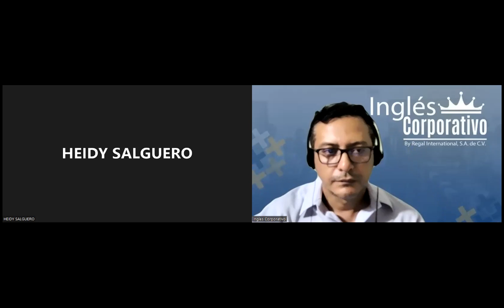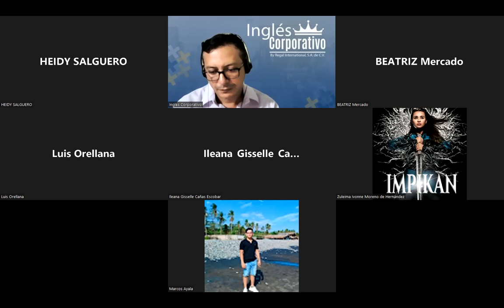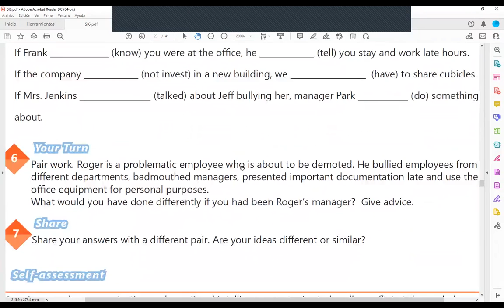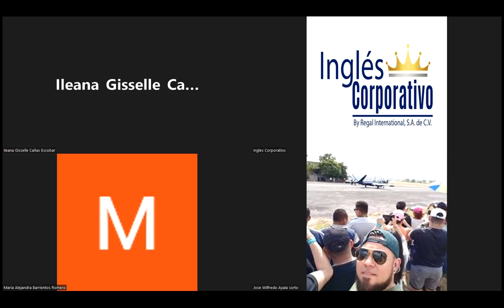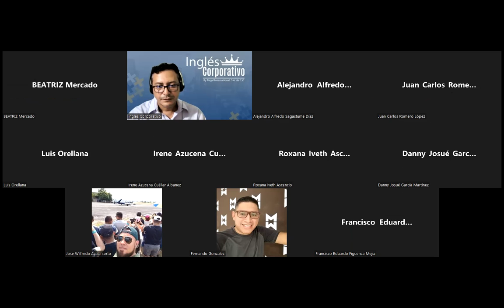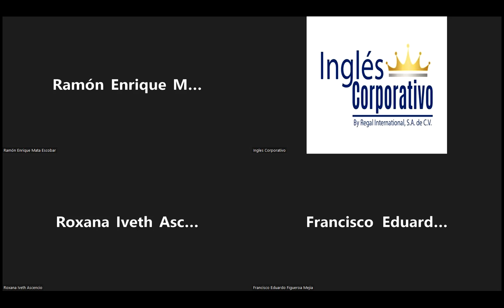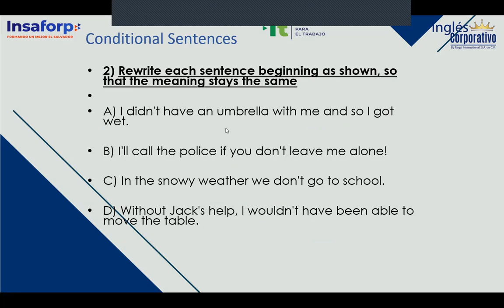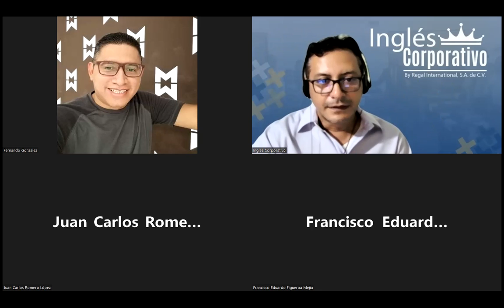Ingles Corporativo-18-05-2022 -Third conditional to describe unreal situations in the past